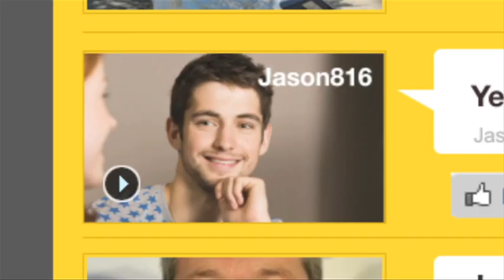AskMen's Great Male Survey 2010: Sex Video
As part of AskMen.com's Great Male Survey, our cameras hit the street to get all the answers to men's inner most secrets about dating and sex.